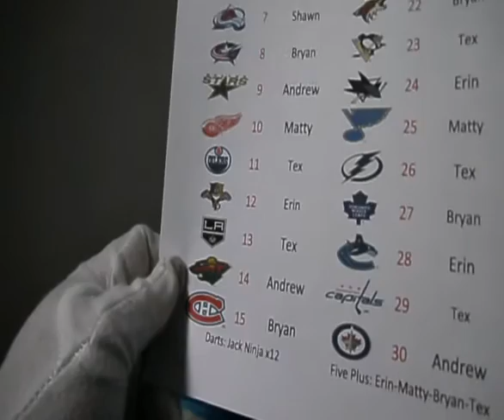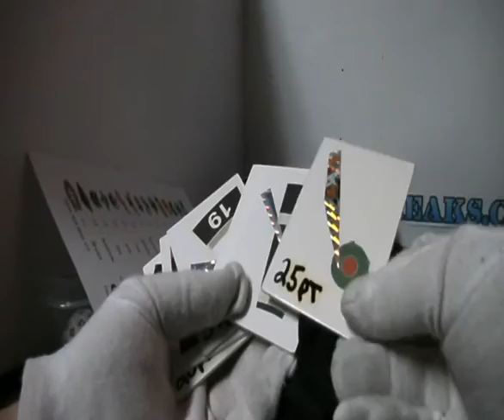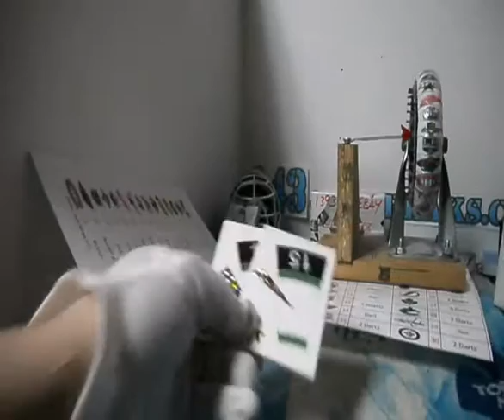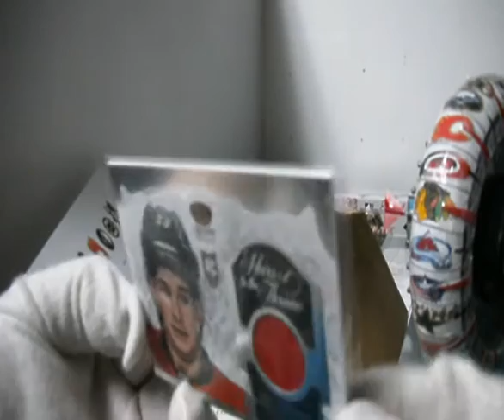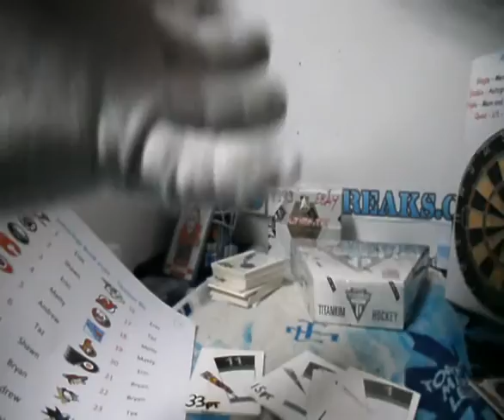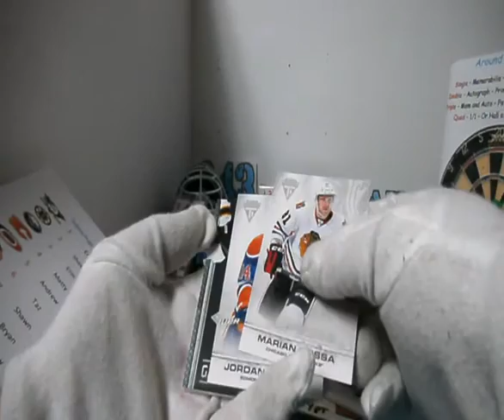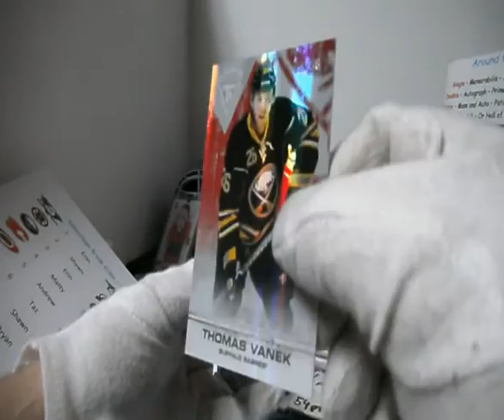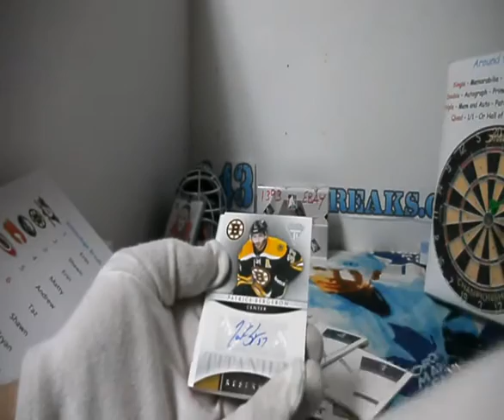Subterfuge Box Break #1395 11-12 Titanium Hockey Fire Sale!